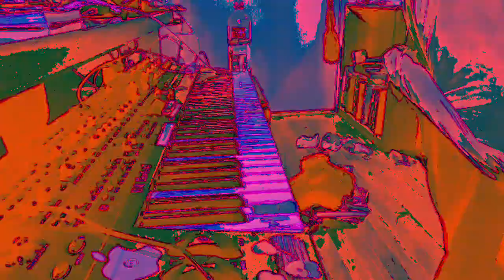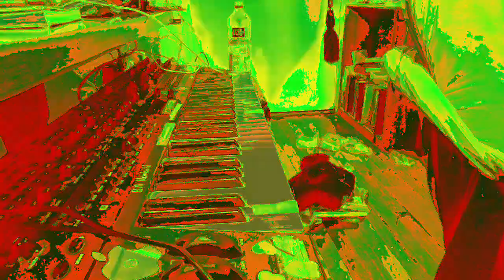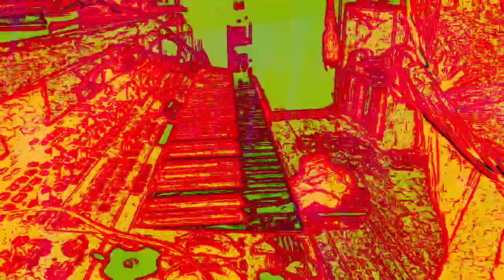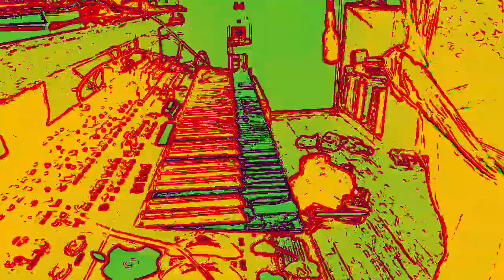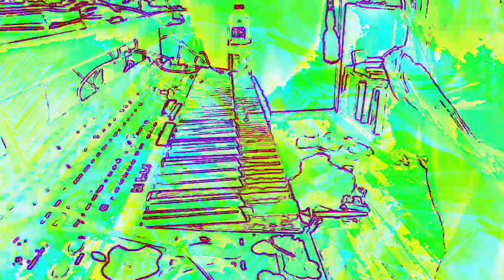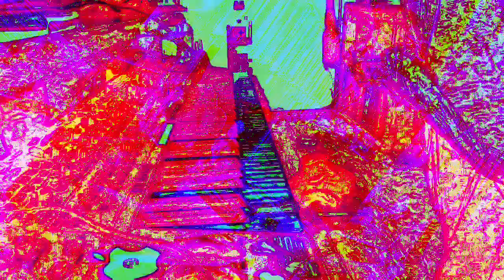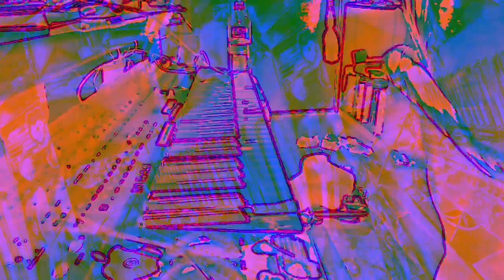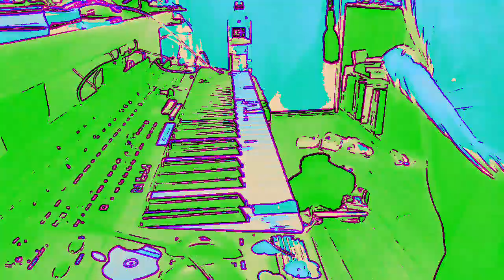[EPILEPSY WARNING] Movie 23 01 07 01h01m46s *Photosensitivity Warning*